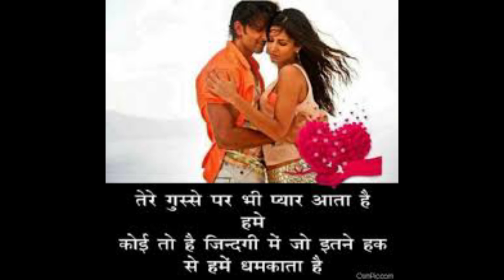பெண்(மனைவி) வசிய மந்திரம்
வசியம் மந்திரம்
 வசிய எந்திரம்
காதல் வசியம்
செய்வினை
 பில்லி

சூனியம்

DIVINE HEALER
ARULPRAKASH